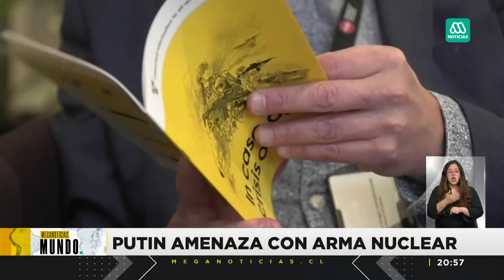La amenaza nuclear de Putin: La respuesta a Estados Unidos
Joe Biden dio luz verde para el uso de armamento estadounidense en territorio ruso y de inmediato hubo respuesta. Su homólogo ruso, Vladimir Putin, firmó un decreto que amplía las posibilidades de su país a utilizar armas nucleares.